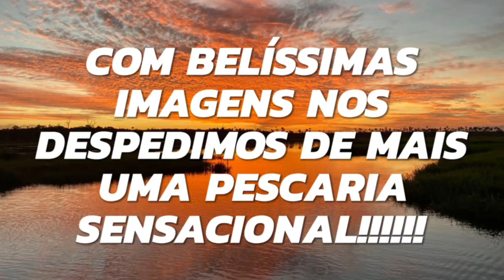Pescaria Rancho Serra do Cachimbo-MT 2021